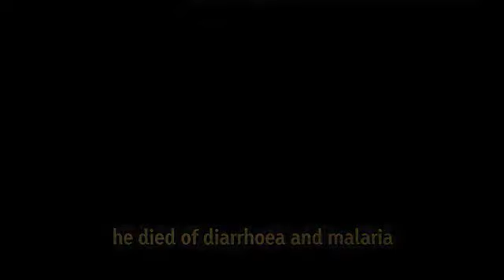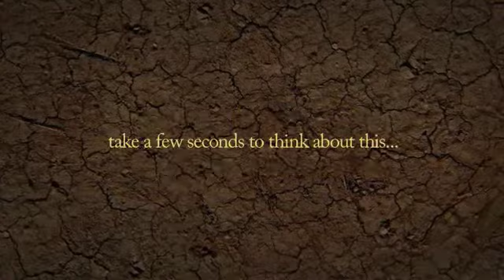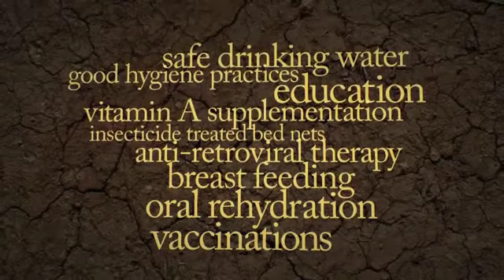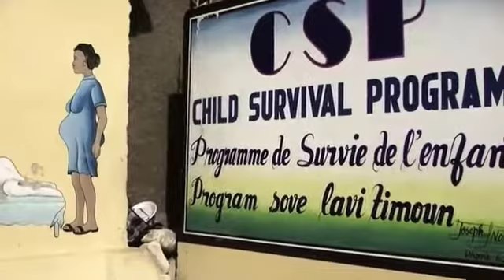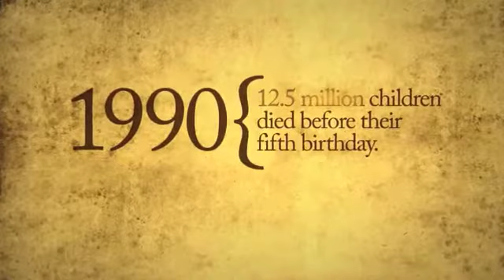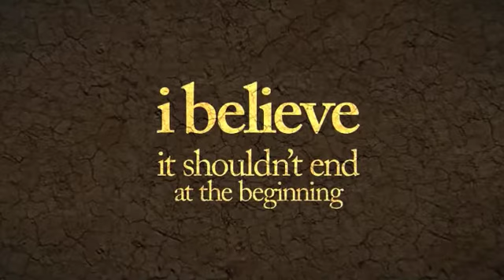I believe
This is, in a seven-and-a-half-minute nutshell, what the Child Survival Program is about. An initiative of Compassion Australia, it aims to give the help that is needed to mothers and their babies in developing countries by providing critical interventions such as medical assistance, pre-natal and post-natal care and nutritious food. The program also gives mothers a chance to learn literacy and numeracy skills, and many also receive support for vocational training and income-generating activities to help improve the long term economic capacity of their families. For their babies and infants, there are age appropriate developmental opportunities.

Blue Mountains Grammar School is partnering with Compassion Australia to help one of these programs in Indonesia.

I BELIEVE IT SHOULDN'T END AT THE BEGINNING

All rights to this video belong to Compassion Australia